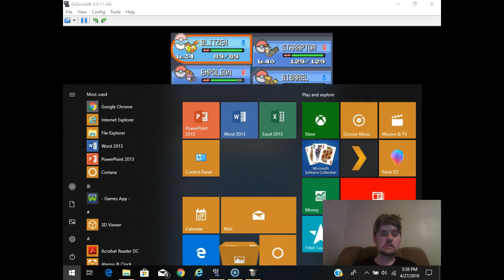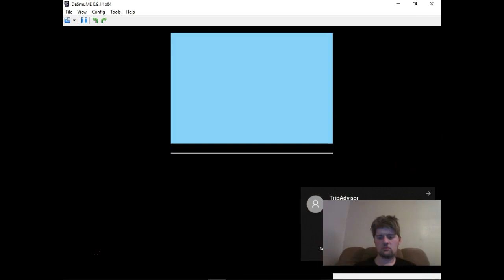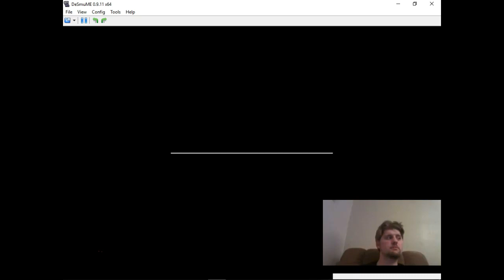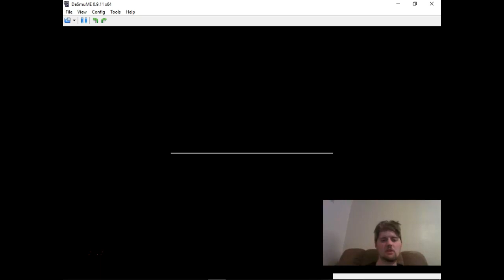Pokemon Platinum LP Episode 15-Canalave City and Gym Leader Burgh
Hello and welcome back to Pokemon Platinum.  In this episode we make our way to Canalave City.  We meet our rival and have a battle.  Then we enter he gym and attempt to reach the top and battle the gym leader to earn our next gym badge of the Sinnoh region.